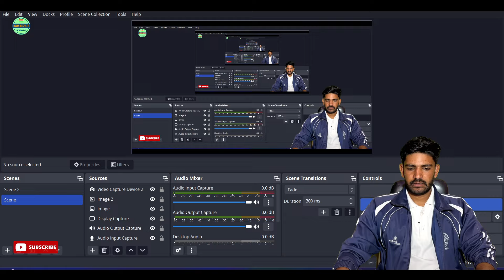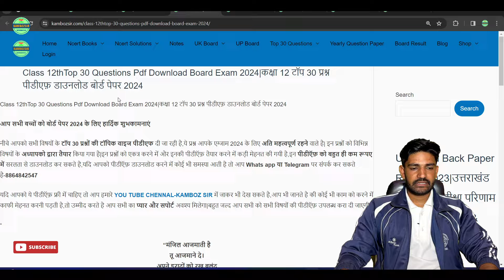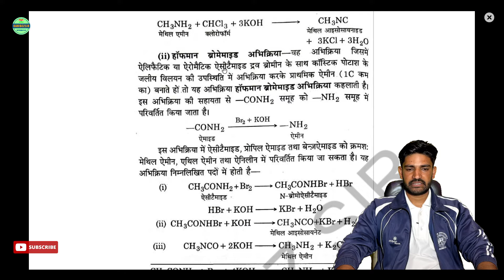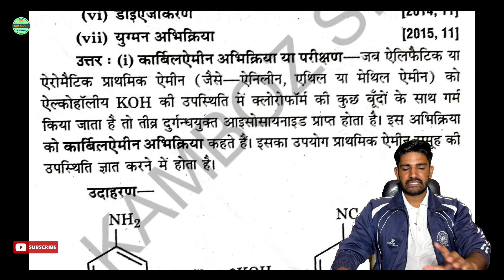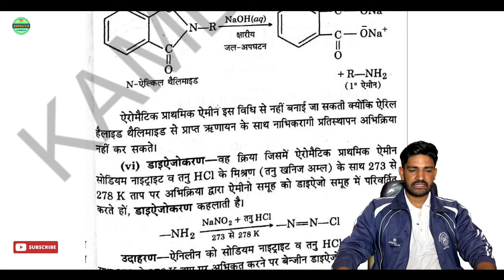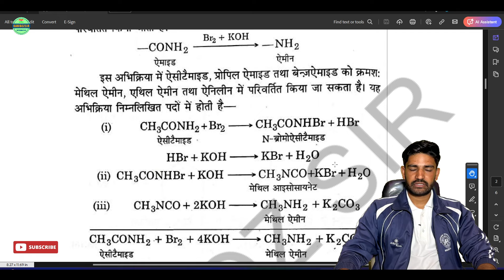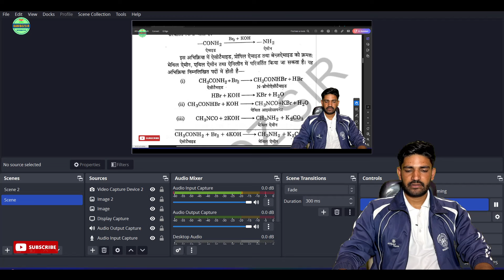Class 12th Chemistry important Question UK Board 2024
reaction

Join Us
Social Links-

topic cover
board exam 2024
uk board class 12th Chemistry paper 2024
uk board class 12 Chemistrys  paper 2024
uk board exam 2024 Chemistrys imp ques class 12
class 12 Chemistrys most imp topic uk board exam 2024
kamboz sir
class 12 Chemistrys imp topic uk board exam 2024
class 12 Chemistry important questions 2024 board exams
class 12 uk board Chemistrys paper 2024
class 12 Chemistry
class 12 Chemistrys imp
उत्तराखंड बोर्ड कक्षा 12 रसायन विज्ञान महत्वपूर्ण प्रश्न परीक्षा 2024
कक्षा 12 रसायन विज्ञान महत्वपूर्ण प्रश्न 2024 उत्तराखंड बोर्ड
उत्तराखंड बोर्ड कक्षा 12 रसायन विज्ञान महत्वपूर्ण प्रश्न परीक्षा 2022
class 12 रसायन विज्ञान सभी महत्वपूर्ण प्रश्न 2024 बोर्ड
कक्षा 12 रसायन विज्ञान महत्वपूर्ण प्रश्न 2024
class 12 रसायन विज्ञान महत्वपूर्ण प्रश्न 2024
महत्वपूर्ण प्रश्न
कक्षा 12 रसायन विज्ञान महत्वपूर्ण प्रश्न 2024 उत्तराखंड बोर्ड पार्ट
कक्षा 12 वार्षिक पेपर रसायन विज्ञान संपूर्ण हल
कक्षा 12 रसायन विज्ञान महत्वपूर्ण प्रश्न 2024 बोर्ड परीक्षा
28 march रसायन विज्ञान महत्वपूर्ण प्रश्न 2024 पार्ट 02
कक्षा 12 रसायन विज्ञान महत्वपूर्ण प्रश्न 2024 बोर्ड
रसायन विज्ञान के महत्वपूर्ण प्रश्न कक्षा 12 2024
कक्षा-12 रसायन विज्ञान सबसे महत्वपूर्ण प्रश्न
कक्षा 12 रसायन विज्ञान महत्वपूर्ण प्रश्न
कक्षा 12 महत्वपूर्ण प्रश्न 2024
12th रसायन विज्ञान महत्वपूर्ण प्रश्न 2024
बोर्ड कक्षा 12 महत्वपूर्ण प्रश्न
रसायन विज्ञान महत्वपूर्ण प्रश्न uk बोर्ड 2024
class 12 Chemistrys important questions 2024
class 12 Chemistry imp ques uk board exam 2024
class 12
class 12 uttarakhand board exam 2024
uk board
uk board exam 2024 Chemistry imp ques class 12
class 12 Chemistry imp uk board exam 2024
Chemistry class 12th uk board
uk board exam 2024 class 12 Chemistry imp question part 02
class 12 Chemistry most imp uk board exam 2024
uk board Chemistry syllabus class 12th